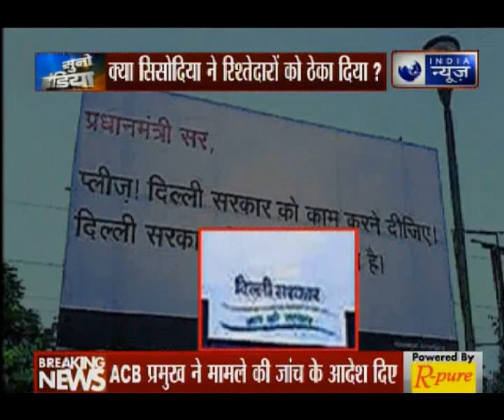Delhi ACB probe into complaint of government ads being given to Manish Sisodia’s kin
Delhi’s anti corruption branch (ACB) is conducting a probe into complaints that Delhi Deputy Chief Minister Manish Sisodia's relatives were given contracts of the government advertisements. Joint Commissioner of Police Mukesh Kumar Meena on Thursday said that a notice has been issued to the Directorate of Information & Publicity (DIP), Delhi, in this regard. Meena has been appointed as chief of the ACB chief by lt governor Najeeb Jung against the wishes of the Aam Aadmi Party (AAP) government.